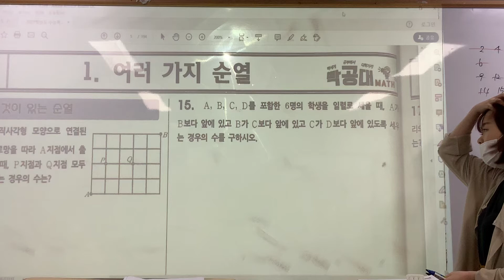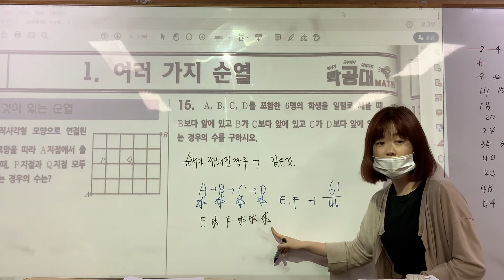[확통] 빡공대 수특 변형 #15